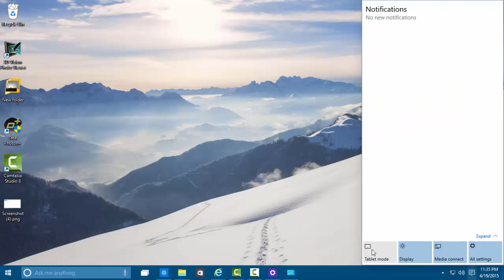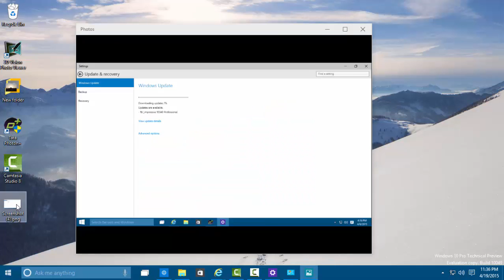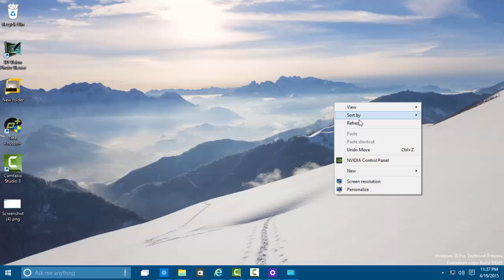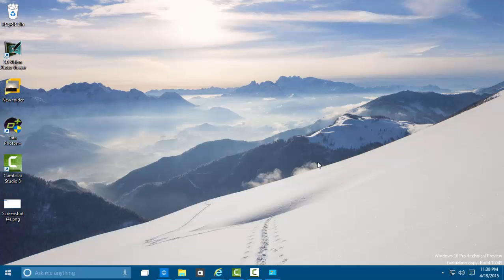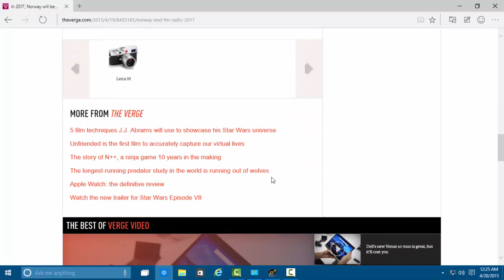Windows 10 + project spartan review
This a video review of latest windows 10 beta buid showing features and user interface of both new windows 10 and Spartan web browser.